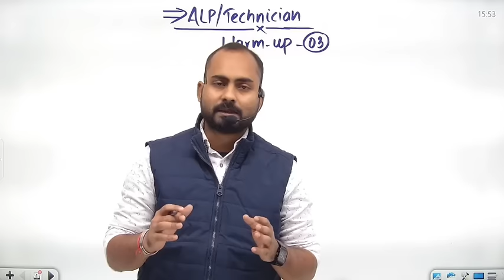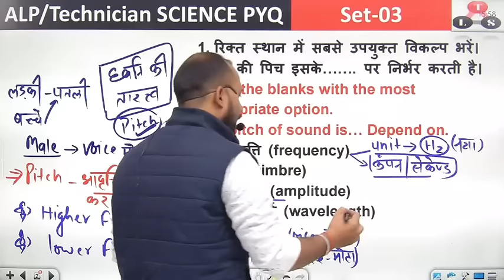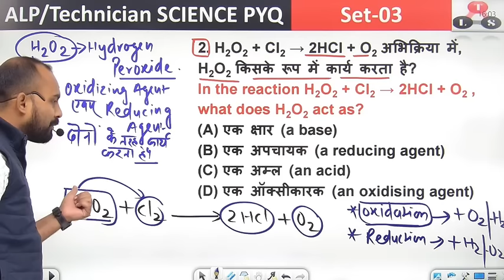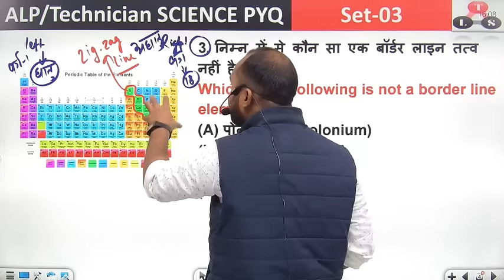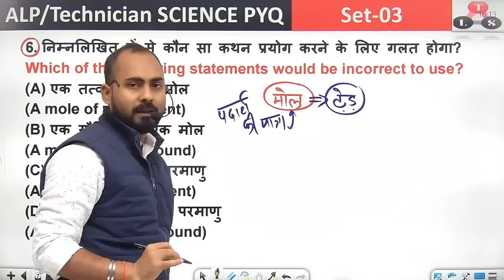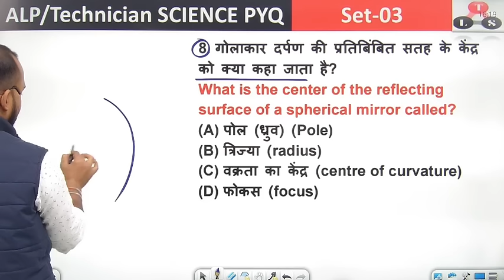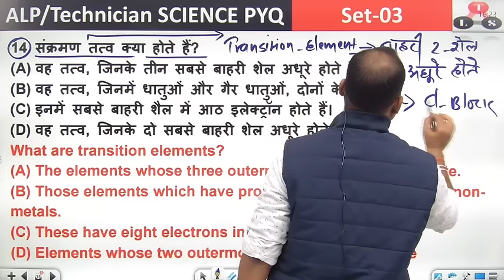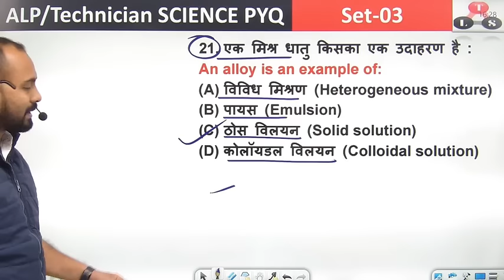ALP/Technician 2023-24 | Science warm up-03 |Railway Alp & tech science PYQ | RRB Exam Science class